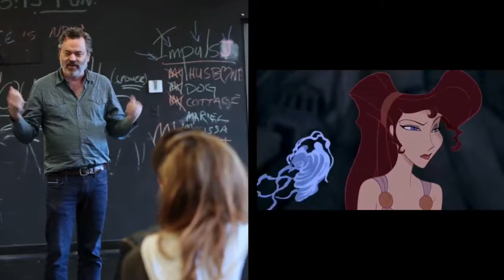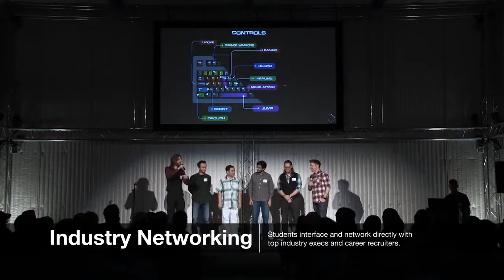Vancouver Film School 2018 Çalışmaları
Vancouver Film School Kanada Vancouver'da bulunan dünyanın en ünlü ve prestijli okullarından biridir.

Vancouver film school, kanada vancouver’da bulunan sinema ve tasarım okuludur. 3d 3 Boyutlu Canlandırma ve Görsel Efektler, Televizyon ve sinema için oyunculuk, Konsept sanat animasyon, Klasik Animasyon, Dijital Tasarım, Film Yapım, Oyun Tasarımı Eğitimi, Film ve Sinema Makyaj Eğitimi, Oyun, Web ve Mobil oyun programlama, Görsel Medya için Ses Tasarımı, Oyun, Televizyon ve Film için senaryo yazım teknikleri, Hazırlık Eğitimleri, Oyunculuk Hazırlık Eğitimi, Sanat eğitimine yönelik İngilizce eğitimleri, Görsel Sanat ve Tasarım Hazırlık Eğitimi verir.

Bu sayfada vancouver film school ücretleri, bölümleri, fiyatları, nerede, konum bilgisi, başvurusu, bursları, başvuruları, burs, kanada, ücretleri, okul eğitim müfredatı, konaklaması hakkında bilgi bulabilirsiniz. Kanada’da eğitim almak için yurtdışı eğitim danışmanlığı firmaları içinde en iyilerden biri olan, 10 yılı aşkın süredir öğrencilere destek veren Wayout ailesi olarak, Vancouver Film Okulu’nun resmi temsilcisi ve Türkiye kayıt ofisiyiz.

Başvuru ve detaylar için ulaşınız.